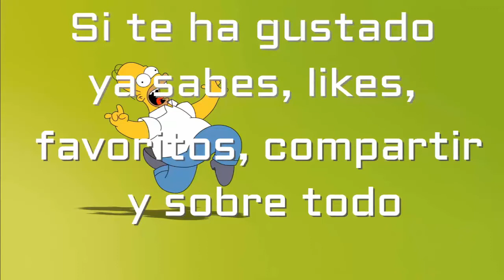Explosiones a lo bestia